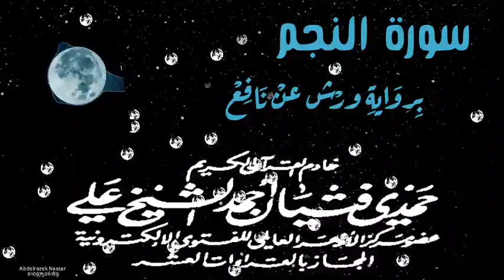سورة النجم كامله برواية ورش عن نافع بصوت فضيلة الشيخ المقرئ حمدي فتيان أحمد الشيخ علي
سيّدنا الشيخ حمدي فتيان شيخي ومعلمي ومجيزي بارك الله فيه ونفعنا بعلمه ونفع به العالمين
يقرأ سيدنا الشيخ حمدي سورة النجم برواية ورش عن نافع ،  حيث الاتقان وروعة التلاوه وإحكامها مثل القراء القدامى وخصوصا الشيخ محمود خليل الحصري
فضيلة الشيخ حمدي فتيان مقرئ القراءات العشر وعضو مركز الأزهر العالمي للفتوي بارك الله فيه ونفعنا بعلمه